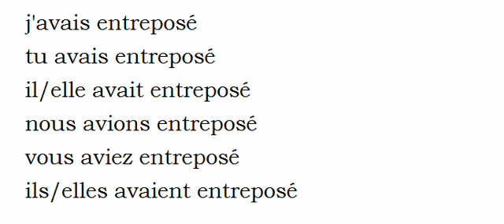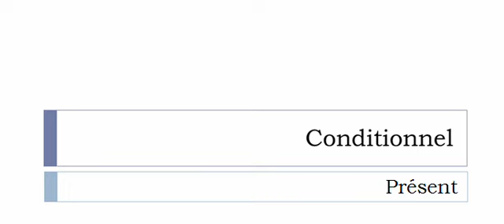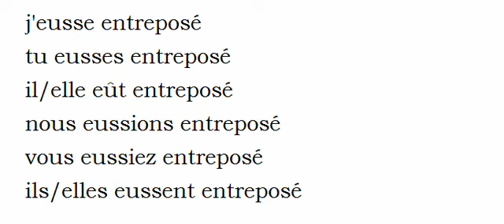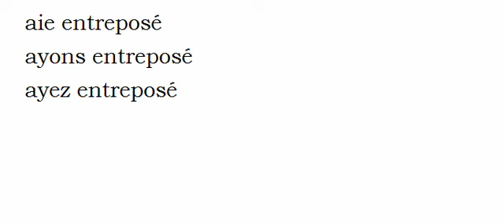French conjugation = Entreposer